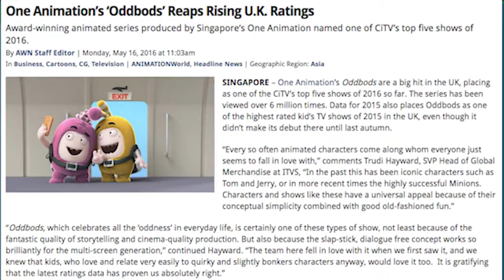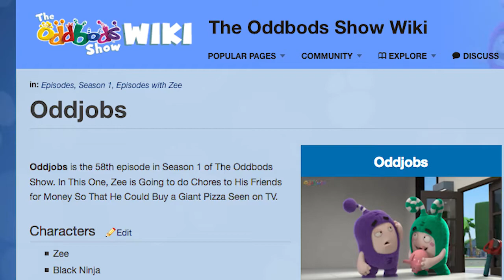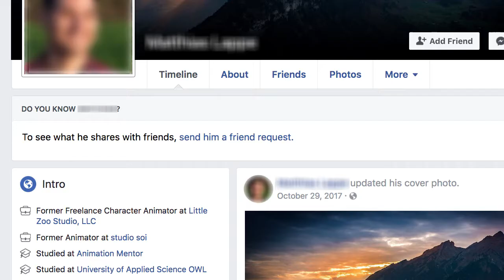ODDJOBS VS ODDBODS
ODDJOBS VS ODDBODS or How I Almost Became a Multi-Millionaire (again).

This is the TRUE STORY of what happened to a children's cartoon and toy project that I spent many years developing.

Was I ripped off? Was it really just a coincidence?

Presented by Sonny, Jr. of the Sonny & Sons Show™. This is a podcast posted on October 18, 2018.